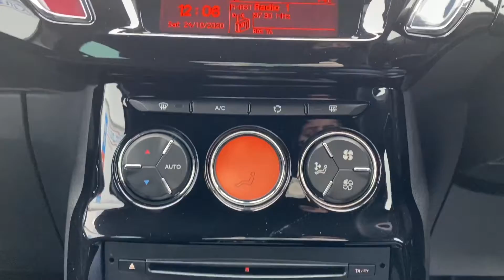Citroen DS3 | Walkthrough | Angus MacKinnon